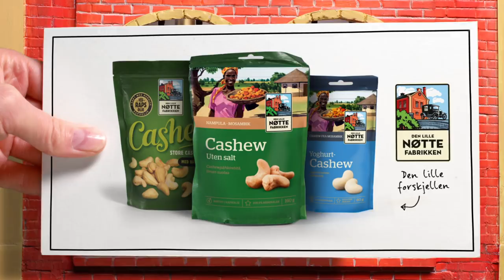Salt eller ikke salt?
Cashew er godt for helsa. Den lille forskjellen.